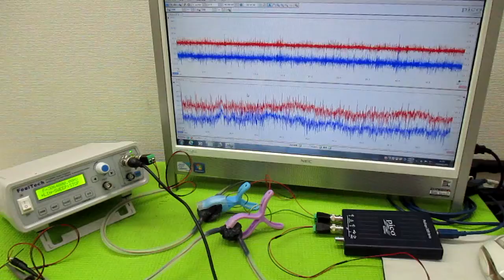メガヘルツの超音波発振制御プローブ製造技術